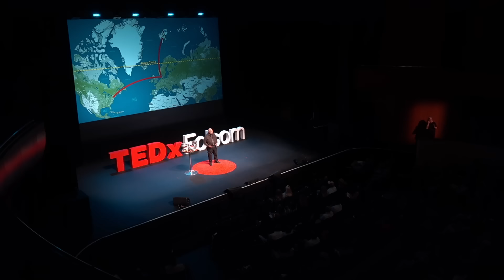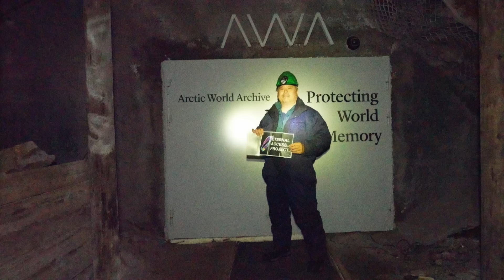Preserving banned books in Arctic permafrost | Daniel Farber Huang | TEDxFolsom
The Eternal Access Project permanently protects banned books in secure data vaults located deep in the Arctic Permafrost on storage media designed to last 2,000 years (or longer) and will be accessible by future generations should other sources become inaccessible. We want to make a clear statement to the book banners that the books they are trying to silence and destroy will far outlive them. The book banners may be fighting battles against thoughts and ideas today, but we want ensure they lose the war.

Daniel Farber Huang founded the Eternal Access Project to protect and preserve banned books and ideas from censorship and oppression by archiving digital copies in secure vaults deep in the Arctic Permafrost, available to future generations. He is a journalist and documentary photographer, and co-founder of The Power of Faces, a major portrait project raising awareness of the global refugee crisis. His work is included in the collections of The International Center of Photography, Museum of the City of New York, New-York Historical Society, Museum of Chinese in the Americas, and other institutions. Combining his love of both words and strategy, Daniel earned his Masters in Journalism from Harvard University and MBA from The Wharton School.

He is an author, corporate strategy consultant as well as Board Director for the Emergency Care Research Institute, one of the largest healthcare safety entities in the world. He is a Fellow of both the Explorers Club and Royal Geographical Society.